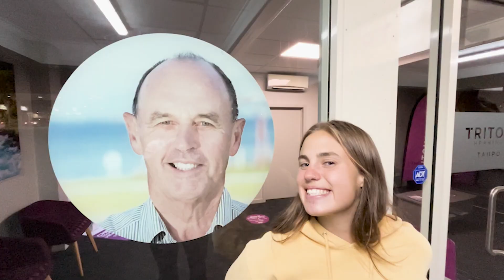New Zealand With My Frands